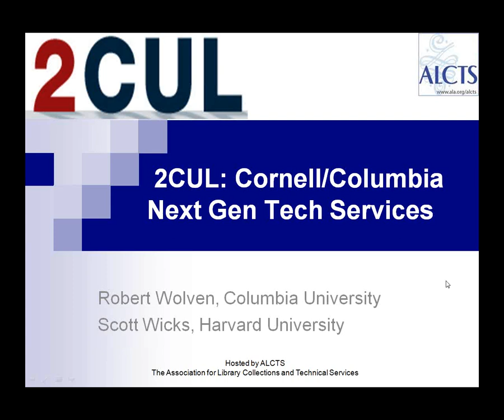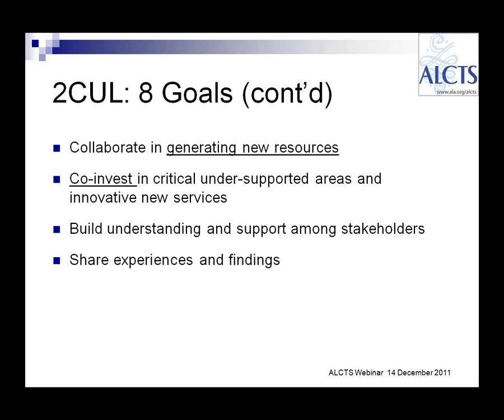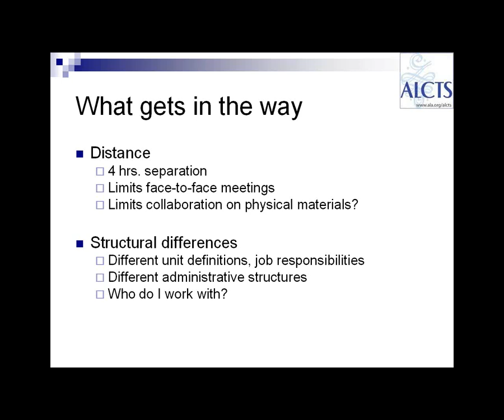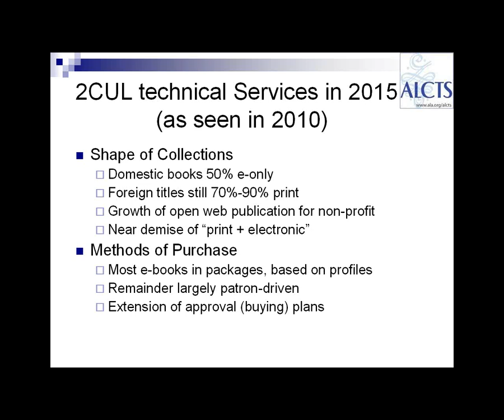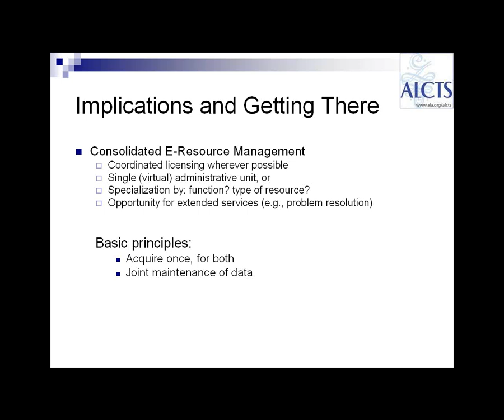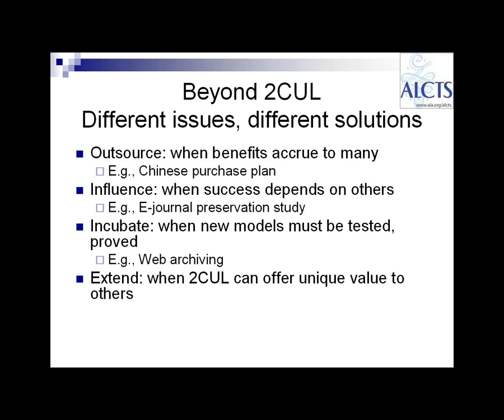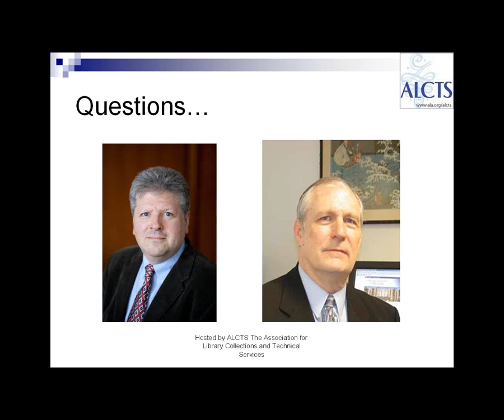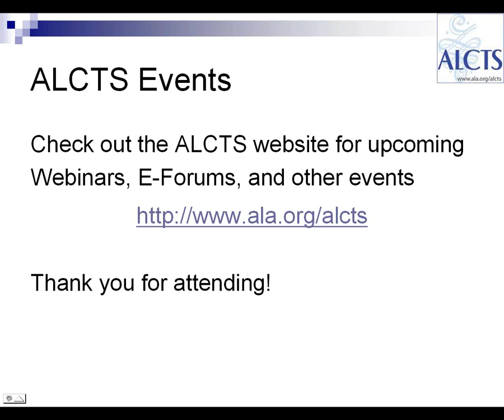2CUL: Cornell/Columbia Next Gen Tech Services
In 2009, the libraries of Columbia University and Cornell University initiated a collaboration designed to integrate, at a deep level, many of the core functions libraries perform.

For the past two years, we have been working to build collaborative relationships in the broad area of technical services. Our experience to date has taught us a good deal about the nature of collaboration. Some of our findings are hardly surprising or unique, and mirror the experiences of similar ventures such as the University of California's Next Generation Technical Services initiative. However, the broad scope of 2CUL and its intense focus on just two library systems gives this venture challenges, and opportunities, that are unique.

Originally presented on December 7, 2011 by Todd Carpenter and Terri Mitton.